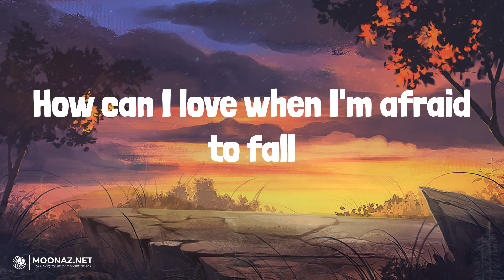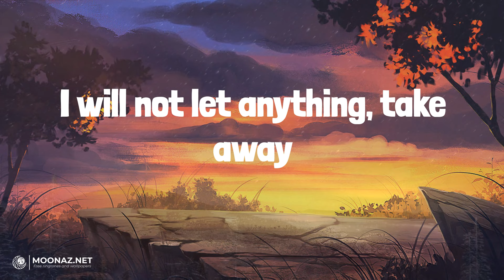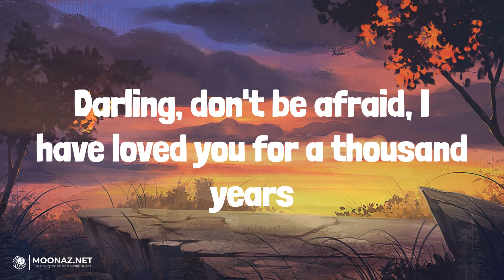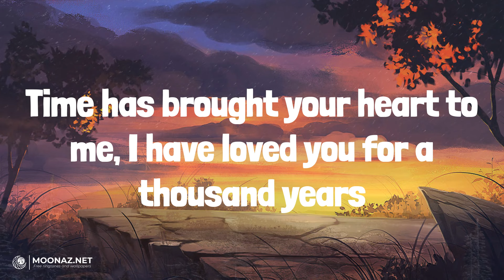Christina Perri - A Thousand Years | LYRICS | Enchanted - Taylor Swift